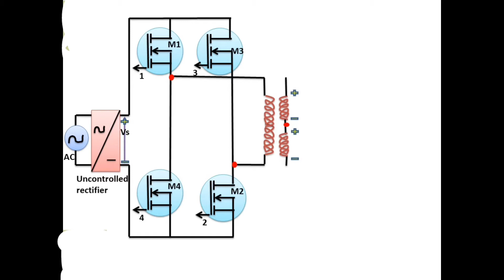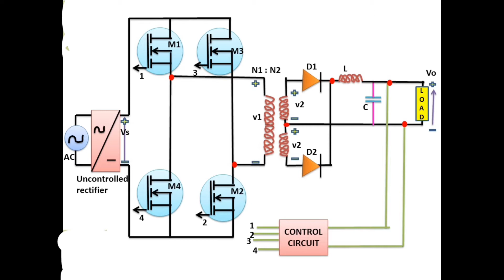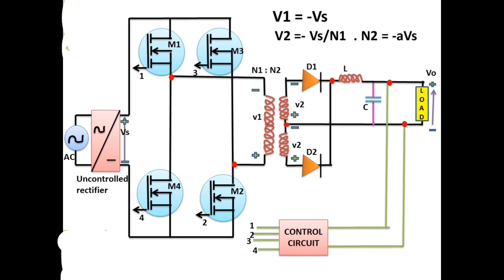Full Bridge SMPS Converter Method | Isolation Process | Without DC Link | Modern Power Converter